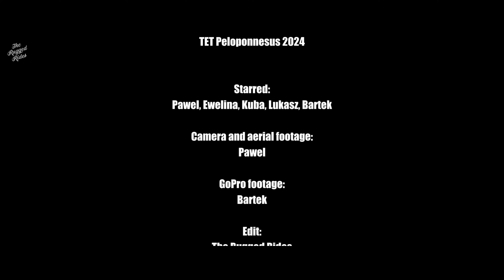Hellas TET 2024 - Trans Euro Trail through Peloponnesus Greece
Empty, beautiful, fragrant. This is how I see a Peloponnese after the last ride. Surrounded by the colours of blooming greenery, wrapped in the scent of pines, we crossed the peninsula lazily.